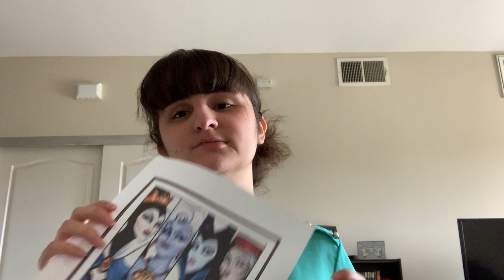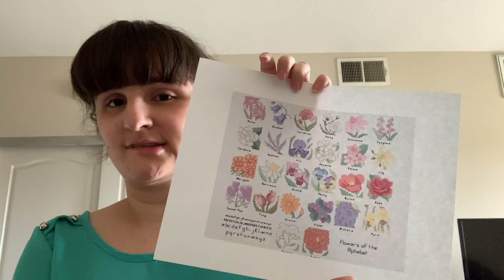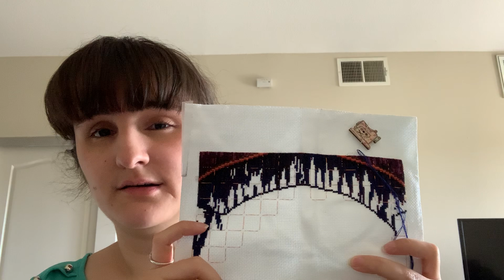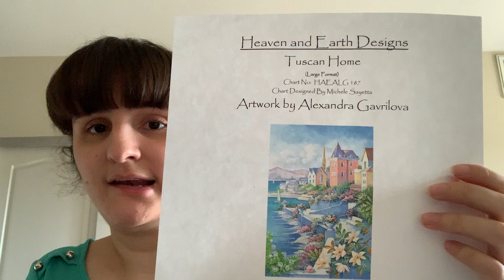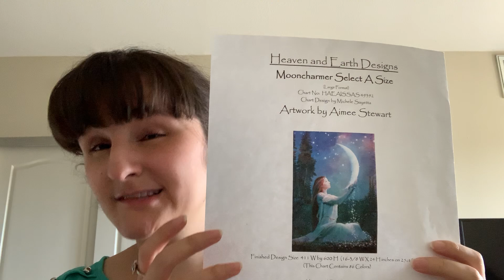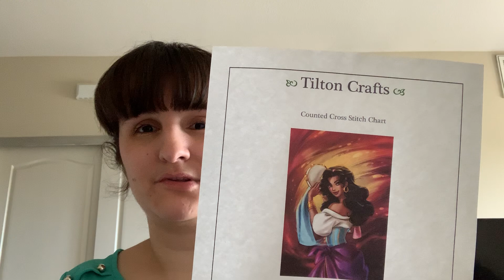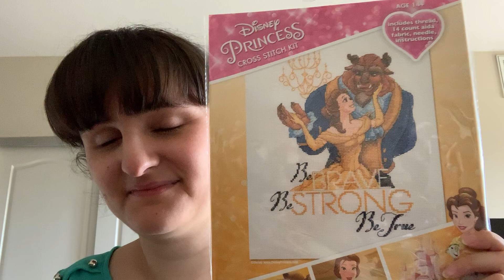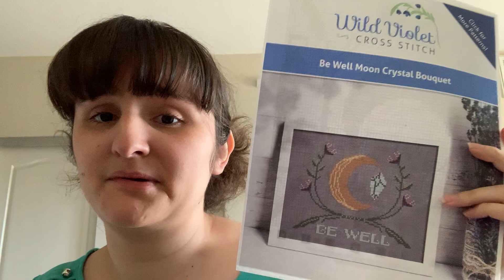FlossTube en español #2: Costuras y eventos!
Gracias por visitarme! Espero verlos pronto!

ZAnna Cross Stitch (Villains pattern)
Mandarinks Designs (Bilbo’s Home)